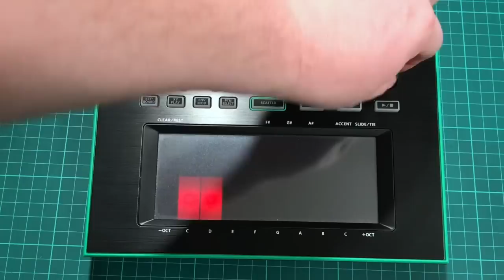Initial set-up options for the Roland TB-3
Event though I have had the Roland TB-3 for a good few years now, I realised I had never shown how I have set it up.  In terms of setup it is probably the simplest of all the Roland AIRA devices.

Chapters:
00:00 Introduction
00:10 Put Roland TB-3 into setup mode
00:29 Setting the MIDI channel
01:11 MIDI clock source
01:55 MIDI OUT or THRU
03:15 Note sensitivity
03:55 Reverting to play mode
04:15 Channel promotion

Initial set-up options for the Roland TB-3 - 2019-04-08